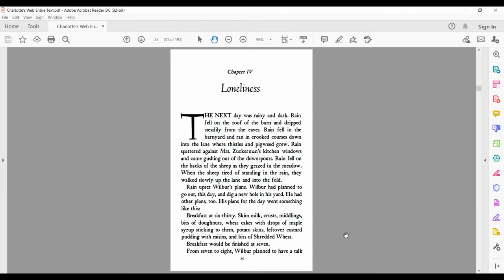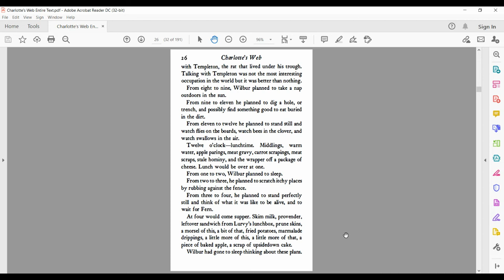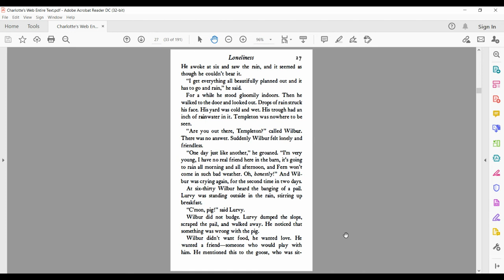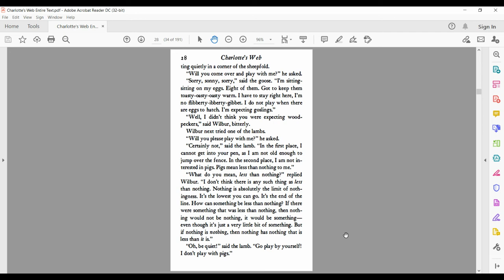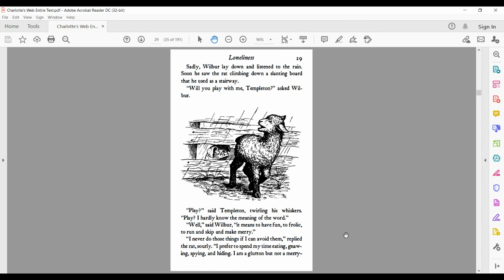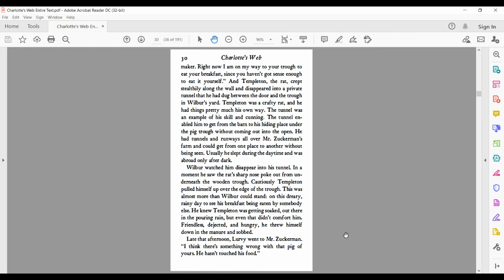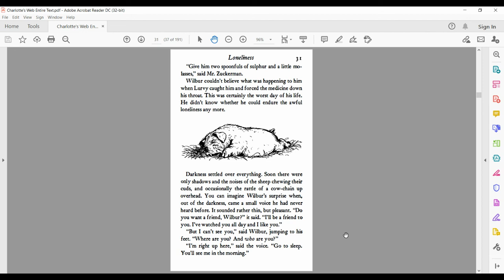Charlotte's Web, Chapter 4